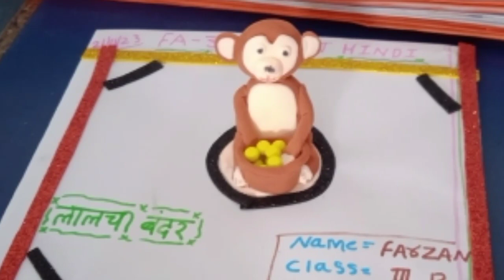Vidya Bharathi high school students Clay Activity By Sattar Sir